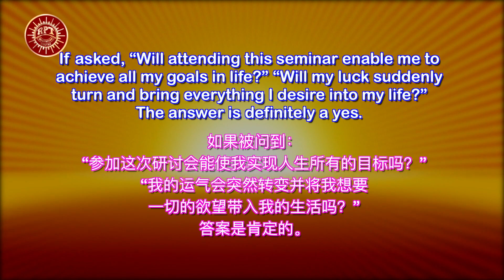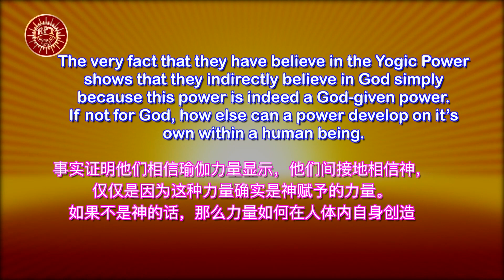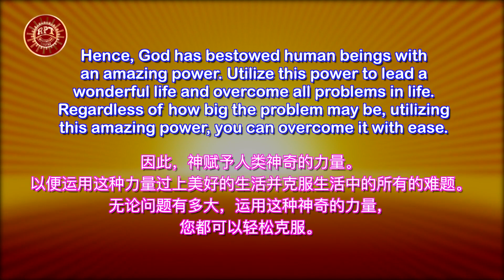RPT Dato' Sri Guruji's Words of Wisdom 14 06 2020